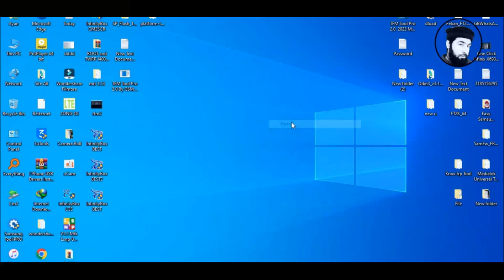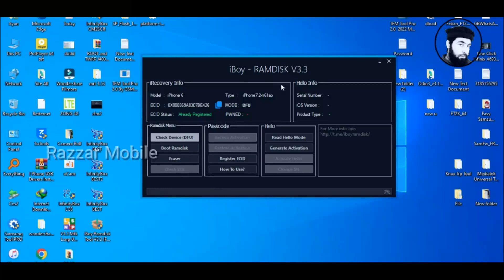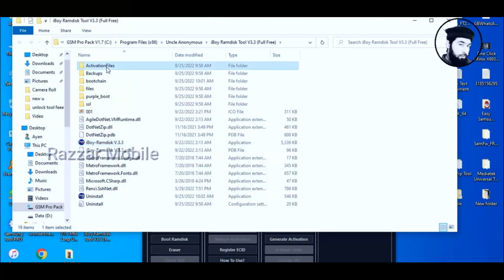iCloud Unlock | iBoy Ramdisk Unlock Tool | Free Unlock Tool | Working 2023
Official Links:

└ ▶️▶️ Password ▶️▶️ 121212

Unlock Tool is one of the best tools for the GSM section.
It supports Iphone, Xiaomi, Samsung, Huawei, Oppo, Vivo, and more brands.
The Tool helps you to write stock ROM and unlock the bootloader on your devices without authentication!